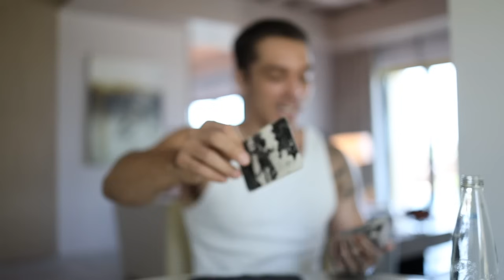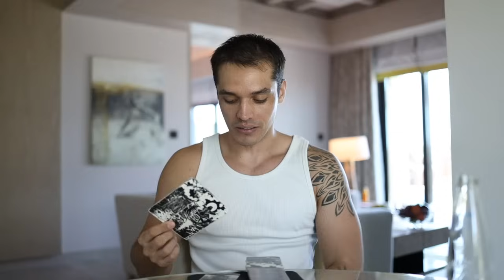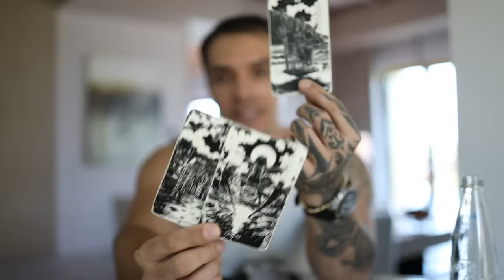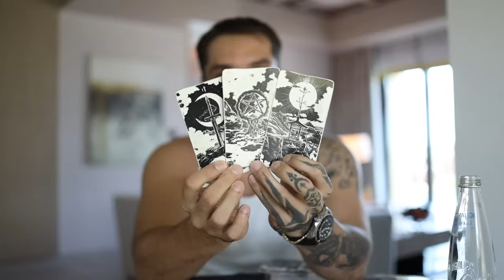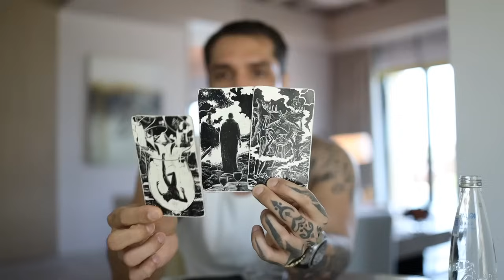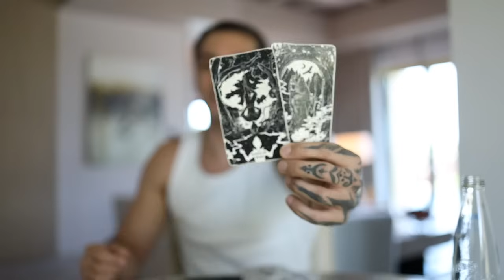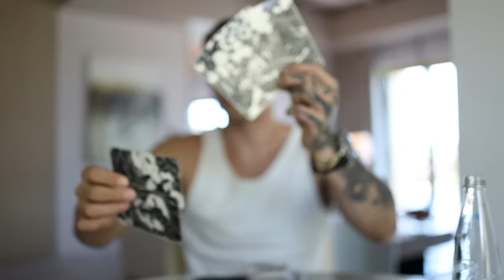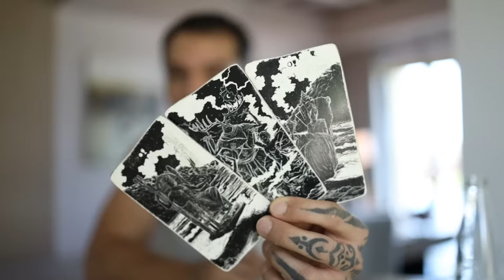ARIES: BEGINNING NEW CHAPTER ALL AROUND, SOMEONE THINKING OF YOU IS VERY DEPRESSED | SEP 9-15 TAROT